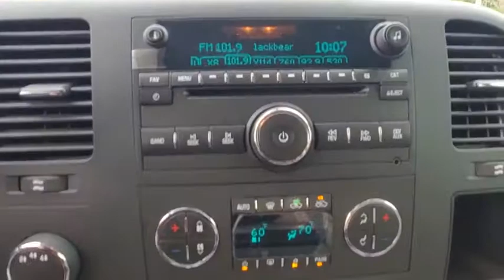2012 Chevrolet Silverado 2500HD New Smyrna Beach, Port Orange, Edgewater, Daytona Beach, Deland, FL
Blue Granite Metallic Used 2012 Chevrolet Silverado 2500HD available in New Smyrna Beach, Florida at New Smyrna Beach Chevy. Servicing the Port Orange, Edgewater, Daytona Beach, Deland, FL area.

Recent Arrival! CARFAX One-Owner. Allison 1000 6-Speed Automatic, 4WD, Light Titanium/Dark Titanium w/Premium Cloth Seat Trim. Blue Granite Metallic 2012 Chevrolet Silverado 2500HD LT 4WD Allison 1000 6-Speed Automatic Duramax 6.6L V8 TurbodieselPriced to SELL FAST wont't last long at this price, New Smyrna Chevy is offering an additional discount for current customers (currently own a Chevrolet purchased from New Smyrna Chevy).Reviews:* Impressive hauling and towing capabilities; refined and quiet ride; solid build quality; responsive steering; comfortable seats. Source: Edmunds* If you've been a longtime Chevy HD fan and it's time to trade-in your old outfit, the 2012 Chevy Silverado HD's numerous improvements will help keep you a Chevy loyalist. If you're an old Ram (formerly Dodge) or Ford guy and you aren't happy with your current rig, you might be pleasantly surprised just how capable the Chevy Silverado HD really is. Source: KBB.com
LICENSE PLATE FRONT MOUNTING PACKAGE,AUDIO SYSTEM  AM/FM STEREO WITH CD PLAYER AND MP3 PLAYBACK  USB port  auxiliary input jack  seek-and-scan  digital clock  auto-tone control  Radio Data System (RDS)  automatic volume  TheftLock and 36 cross-band presets,SUSPENSION PACKAGE  OFF-ROAD  includes 35mm deflective disk twin tube shock absorbers  off-road jounce bumpers  33mm front stabilizer bar  (NZZ) skid plate package and Z71 decals on rear quarters,UNIVERSAL HOME REMOTE,DEFOGGER  REAR-WINDOW ELECTRIC,MIRRORS  OUTSIDE HEATED POWER-ADJUSTABLE VERTICAL CAMPER MANUAL-FOLDING AND EXTENSION  BLACK  includes integrated turn signal indicators consisting of 50 square inch flat mirror surface positioned over a 20 square inch convex mirror surface with a common head and lower convex spotter glass (convex glass is not heated or power adjustable),INTERIOR PLUS PACKAGE  includes (AG1) driver 6-way power seat adjuster  (UUI) AM/FM stereo with CD player and MP3 playback and USB port  (UK3) steering wheel-mounted audio controls  (UPF) Bluetooth for phone  (A60) locking tailgate  (PPA) EZ-lift tailgate and (T96) front fog lamps,ENGINE BLOCK HEATER,TIRE  SPARE LT265/70R18E ALL-SEASON  BLACKWALL,STEERING WHEEL CONTROLS  MOUNTED AUDIO CONTROLS,SEAT ADJUSTER  DRIVER 6-WAY POWER,TRAILER BRAKE CONTROLLER  INTEGRATED,REAR AXLE  3.73 RATIO,TRANSMISSION  ALLISON 1000 6-SPEED AUTOMATIC  ELECTRONICALLY CONTROLLED  with overdrive  electronic engine grade braking and tow/haul mode,REAR PARKING ASSIST  ULTRASONIC  with audible warning,TAILGATE  EZ-LIFT,SWITCH  HIGH IDLE,BLUE GRANITE METALLIC,GVWR  10 000 LBS. (4536 KG),TRAILERING WIRING PROVISIONS  FOR CAMPER  FIFTH WHEEL AND GOOSENECK TRAILER  includes additional 7-way wiring harness routed to front of pickup box,CONVENIENCE PACKAGE  includes (JF4) Adjustable power pedals  (UD7) Rear Parking Assist  (UG1) Universal Home Remote  (AP3) Remote vehicle starter system and (C49) rear-window electric defogger,AIR CONDITIONING  DUAL-ZONE AUTOMATIC CLIMATE CONTROL  with individual climate settings for driver and right-front passenger,PEDALS  POWER-ADJUSTABLE FOR ACCELERATOR AND BRAKE,LPO  ASSIST STEPS  CHROMED TUBULAR  6 OVAL,LIGHT TITANIUM/DARK TITANIUM  PREMIUM CLOTH SEAT TRIM,REMOTE VEHICLE STARTER SYSTEM  includes Remote Keyless Entry with 2 transmitters  panic button and content theft alarm,PAINT  SOLID,TIRES  LT265/60R20E ALL-TERRAIN  BLACKWALL,LT PREFERRED EQUIPMENT GROUP  includes standard equipment,FOG LAMPS  FRONT  HALOGEN,TAILGATE  LOCKING,REAR VISION CAMERA,SEATS  FRONT 40/20/40 SPLIT-BENCH  3-PASSENGER  DRIVER AND FRONT PASSENGER MANUAL RECLINING  center fold-down armrest with storage  lockable storage compartment in seat cushion (includes auxiliary power outlet)  adjustable outboard head restraints and storage pockets on Extended and Crew Cab models (STD),TRAILERING EQUIPMENT  HEAVY-DUTY  includes trailering hitch platform and 2.5- inch receiver with 2 adapter  7-wire harness (harness includes wires for: park lamps  backup lamps  right turn  left turn  electric brake lead  battery and ground) with independent fused trailering circuits mated to a 7-way sealed connector  wiring harness for after-market trailer brake controller (located in the instrument panel harness) and (JL1) integrated trailer brake controller,BLUETOOTH FOR PHONE  personal cell phone connectivity to vehicle audio system,ENGINE  DURAMAX 6.6L TURBO DIESEL V8  B20-DIESEL COMPATIBLE  (397 hp [296.0 kW] @ 3000 rpm  765 lb-ft of torque [1032.